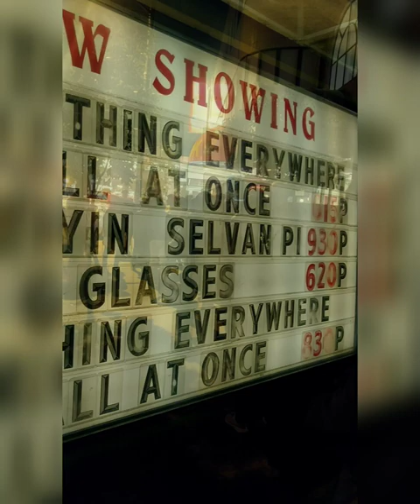Mini Vlog ||ponniyinselvan|| ps1 ||canadavlog|| Vancouver vlog in Tamil || BC